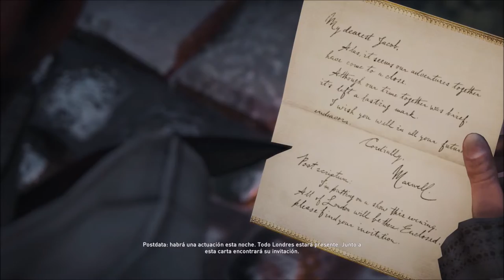Assassin's Creed Syndicate Capitulo 65 Juegos y diversión Misión Principal 100% sincronizado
Jacob y Roth planean sembrar el caos volando una de las fabricas de Starrick